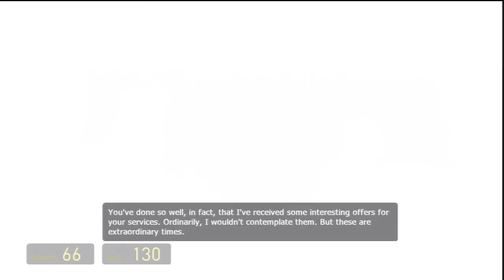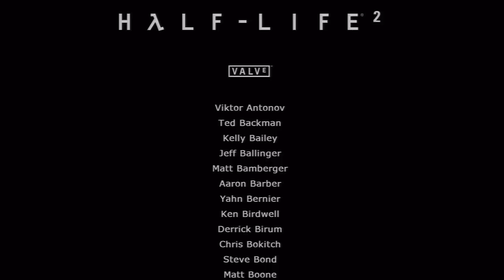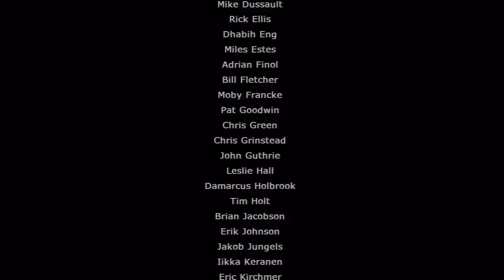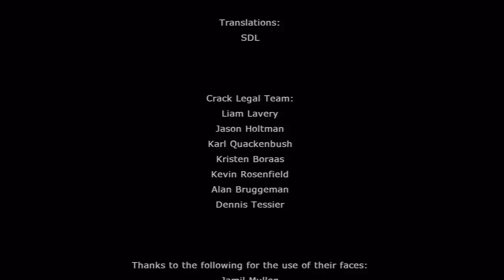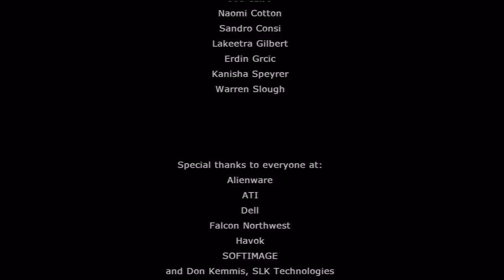18. Half Life 2 Orange Box Walkthrough - Dark Energy - Ending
Guide for the PS3 version of this awesome game.